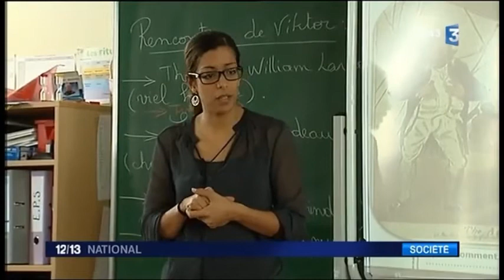La Cité des Marmots 2015 : reportage France 3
Reportage France 3 sur la Cité des Marmots 2015 organisée par l'association Villes des Musiques du Monde.

La Cité des Marmots, école de chants d'ailleurs; est un espace d'éveil, d'apprentissage et de représentation des musiques du monde à travers un parcours artistique, vocal et pédagogique de plusieurs mois conduit en partenariat avec l'Education Nationale dans des établissements de Seine-Saint-Denis (Plaine Commune).

400 écoliers, 16 classes primaires du CE2 au CM2 d'Aubervilliers, La Courneuve, Stains, Epinay-sur-Seine, Pierrefitte, Villetaneuse et Saint-Denis embarquent pour un voyage musical qui traverse plusieurs mois l'enceinte de leur école.

Avec les musiciens du NOLA Black Soul, les Marmots ont donnés des représentations les 28 et 29 mai pour les écoliers de Seine-Saint-Denis et le 30 mai pour les familles.

Au final 800 enfants ont été sensibilisés à la richesse des multiples identités de Louisiane et à la "biodiversité culturelle".